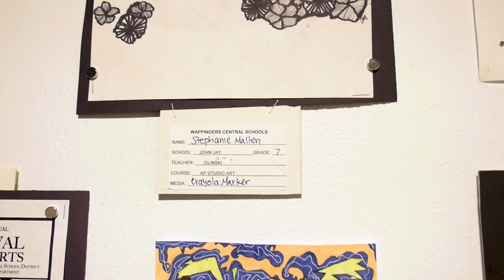Art and Design BFA: Stephanie Mallen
For Old Time’s Sake is a solo show by Stephanie Mallen (SUNY Oneonta ‘23) selected from Project Open Call. The exhibition is themed around the college student’s perspective of time and features thrifted/sourced clocks, paintings, wooden sculptures, mirrors, and other mixed media objects. As the viewer walks around the installation, they can’t help but reflect on the passage of time as their very movements mimic the motion of hands around an analog clock face. While doing so, they are encouraged to reflect on their own concepts of time and time management. This exhibition is funded, in part, by The Student Grant Program for Research and Creative Activity with faculty sponsor Wesley Bernard (SUNY Oneonta, Art).